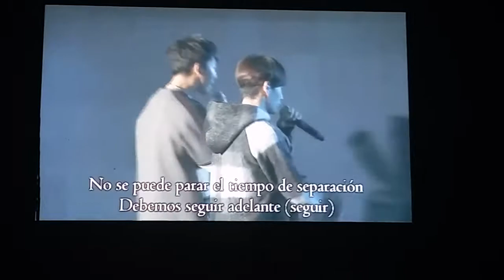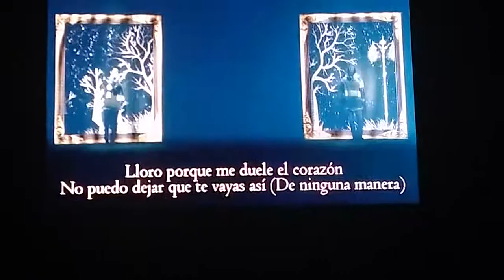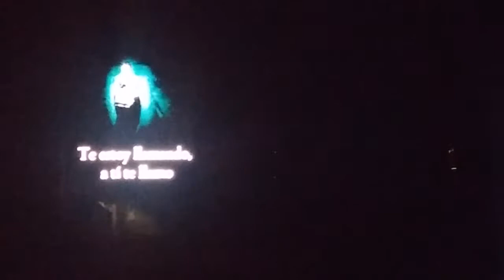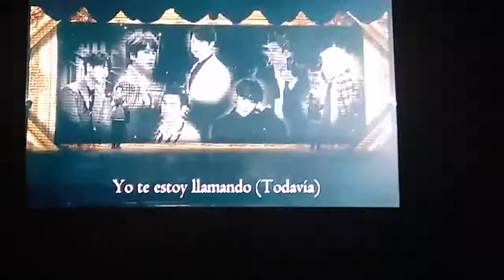Eunhyuk and donghae presentes en super camp MV (Arena Monterrey)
Y por si no tuvieran con los mensajes nos ponen esto